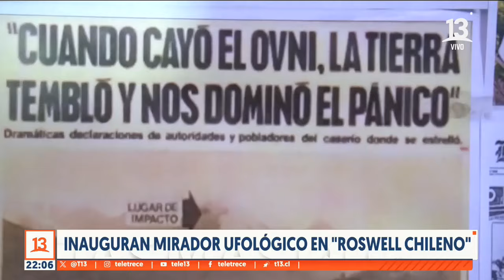Así es el nuevo mirador ufológico en "Roswell chileno"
Hace casi 26 años, la caída de un supuesto OVNI en un cerro de Paihuano alteró la tranquilidad de esta comuna. Hasta hoy nadie sabe bien qué pasó. Le llaman el “Roswell Chileno”. Y para recordar ese día se inauguró el primer mirador ufológico.